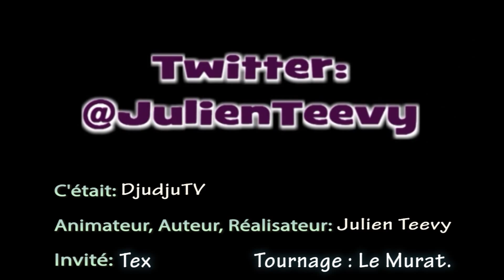DjudjuTV Les anecdotes de Tex sur les z'amours #9